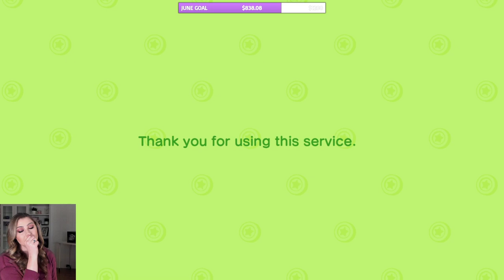New Villager! - Animal Crossing New Horizons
I got a new villager!

6311 Van Nuys Blvd. #228